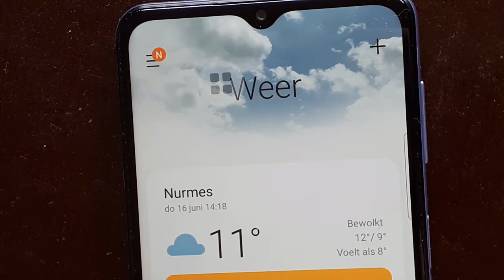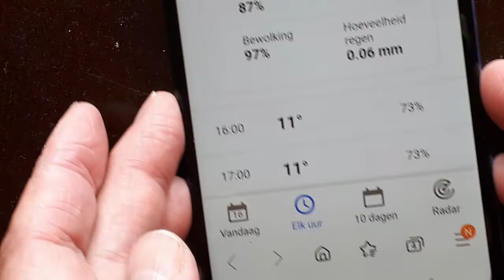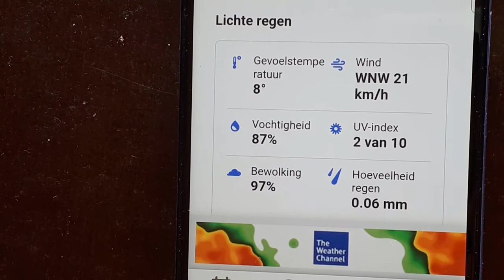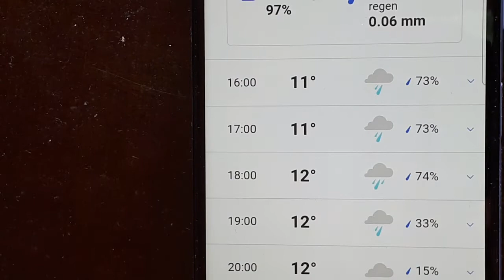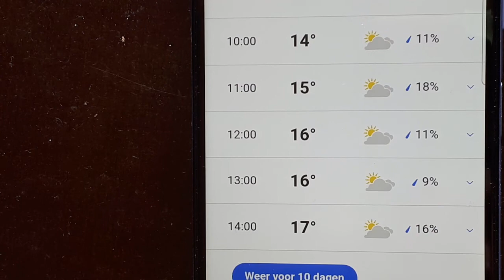Het blijft maar regenen :-(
Het weerbericht voorspeld nog meer regen, en ook veel wind.
Waar is de zon?